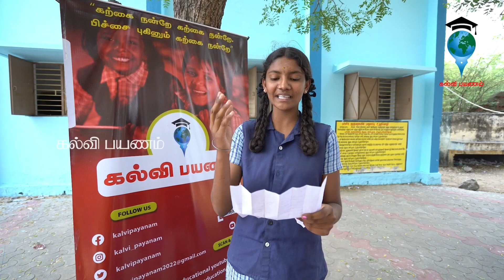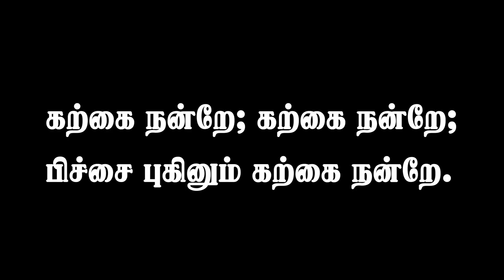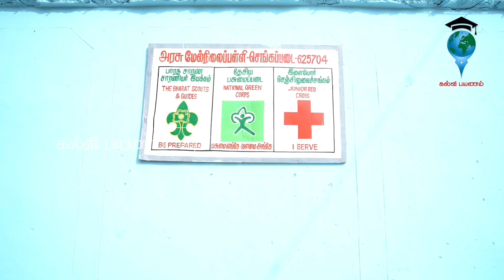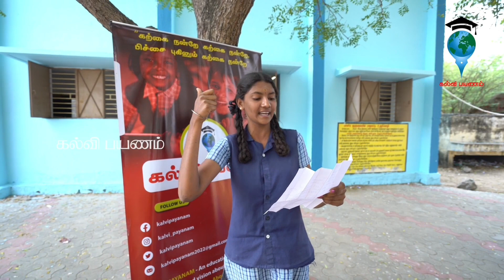ஜொலிக்கும் அரசுப்பள்ளி கட்டிடங்கள் - IPPOPAY | kalvipayanam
Renovated old buildings of government hr sec school Sengapadai with the help of IPPOPAY.
In this video Team kalvipayanam with the help of Ippopay technology had helped a school by renovated/painted their old buildings. Let all of us thanks to ippopay for making these students dreams come true.
Government Higher Secondary School,
Kallikudi Ondriyam, Sengapadai
Madurai-625704